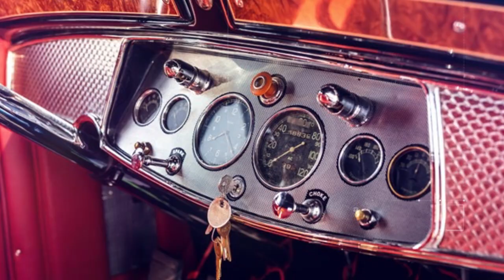1931 Cadillac V-16 Model 4235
Car for sale from Dick Shappy Classic Cars | 1931 Cadillac V-16 Model 4235 | $775,000.00